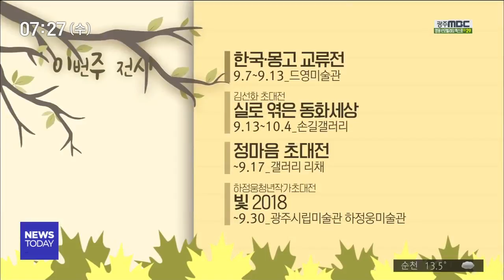[뉴스투데이]생활 톡! 문화 톡!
(생활 1.)
ACC 시민아카데미 하반기 강좌가
다음주 화요일(18)에 개강합니다.

책 '대통령의 글쓰기' 저자 강원국의
글쓰기 강좌와, 길 연구가 김성주의 강연이
신설되고요.

직장인을 위한 저녁 프로그램에서는
캘리그래피와 1인 미디어 크리에이터를 주제로
강의가 개설됩니다.
(생활 2.)
우즈베키스탄 고용노동부 한국주재사무소가
광주 광산구에 들어섭니다.

고려인 마을에 우즈베키스탄 출신 노동자가
다수 거주하고, 의료 봉사 등 민간 교류도
꾸준히 이뤄진 덕분이라고 하는데요.

사무소는 앞으로
우즈베키스탄 노동자들의 취업과 노동 관련
애로사항을 처리하게 됩니다.
(생활 3.)
여수 시내를 버스로 돌아보며
공연과 이벤트를 즐기는 여수 낭만버스가
추석 연휴인 25일까지 특별 운행됩니다.

낭만버스는 매주 금요일과 토요일
여수의 야경 명소를 돌아보는 프로그램으로,
5개월 째 탑승률 100%를 기록하며 인기를 끌고 있는데요.

추석 때 여수에 들르신다면
한번 이용해보는 것도 좋겠습니다.
(문화 1.)
국창 임방울 선생의 예술혼을 기리는
임방울 국악제가
이번주 금요일(14)부터 나흘간 열립니다.

14일에는 역대 대통령상 수상자와 유명 국악인들이 출연하는 전야제가 국립아시아문화전당
예술극장에서 열리고요.

15일부터는 판소리와 기악, 무용 등
다양한 분야에서 신인 국악인들의 경연이
진행됩니다.
* 이번주 전시 *

한국·몽고 교류전
9.7~9.13 _ 드영미술관

김선화 초대전 '실로 엮은 동화세상'
9.13~10.4 _ 손길갤러리

정마음 초대전
~9.17 _ 갤러리 리채

하정웅청년작가초대전 '빛 2018'
~9.30 _ 광주시립미술관 하정웅미술관

26th 광주여성대회
9.13 _ 광주광역시청

강윤숙의 재즈여행 '여름낭만'
9.14 _ 광주아트홀

전광진 초청 대금 연주회
9.20 _ 빛고을국악전수관

아시아아트심포니오케스트라 '가을밤의 판타지'
9.21 _ 서구문화센터